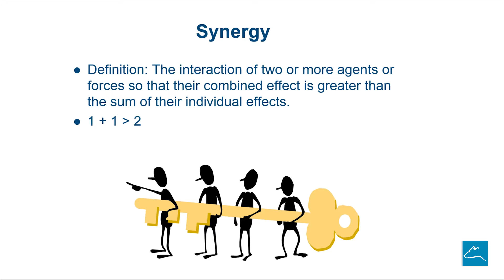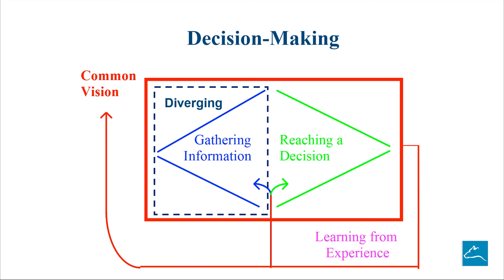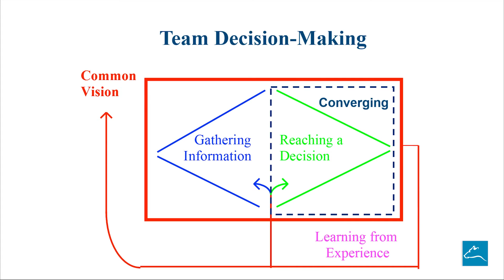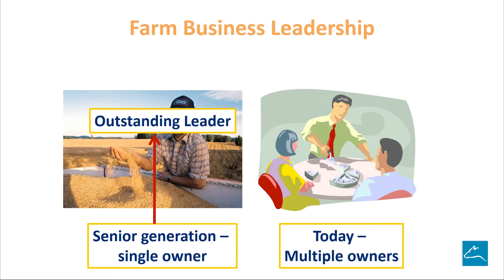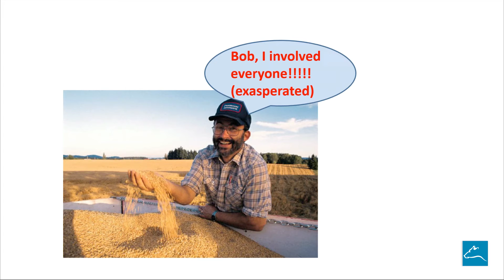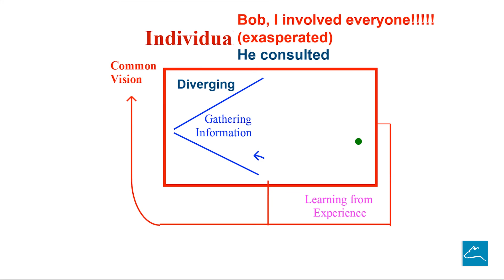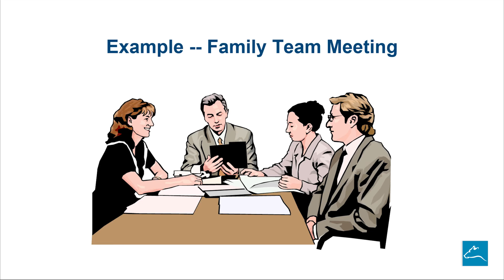Creating team synergy: An interview with Bob Milligan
Bob Milligan, senior consultant with Dairy Strategies, LLC, talks about the factors at play in team decision-making. Find out how to create the best synergy within your dairy management team.